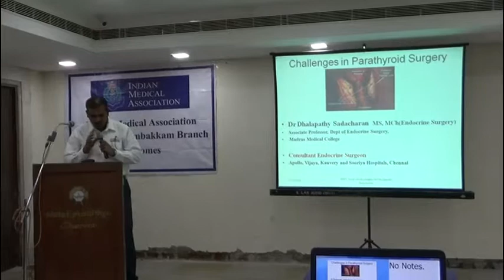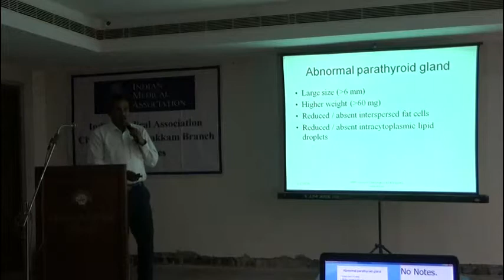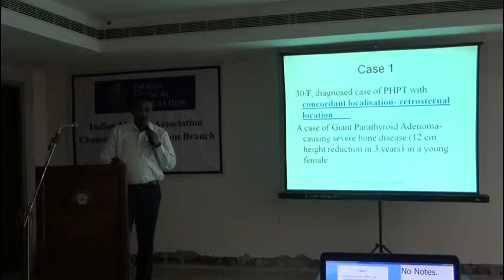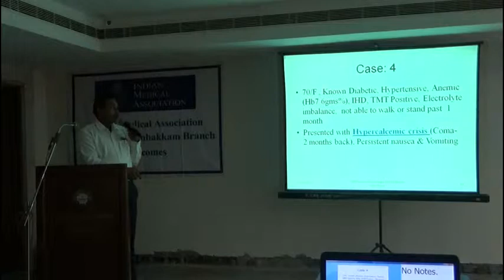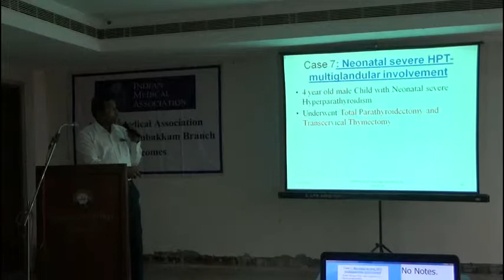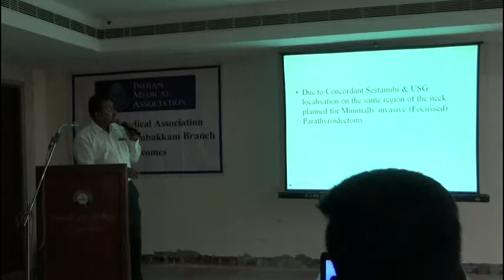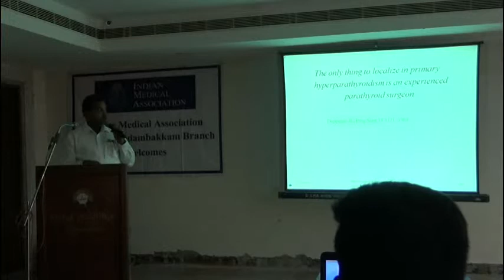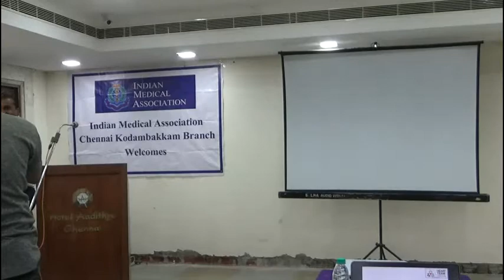Parathyroid - Dr.S.Dhalapathy cl1